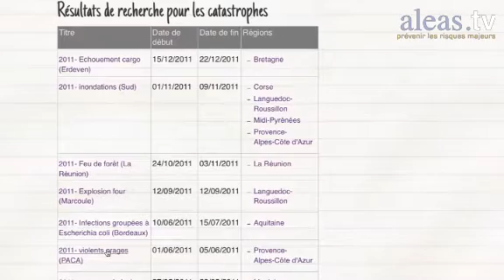La résilience face aux catastrophes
Le mot de résilience est aujourd'hui partout.

Serge Tisseron, qui a montré dès 2007 la nécessité de penser la résilience non pas d'un point de vue individuel, mais d'un point de vue collectif (La Résilience, PUF Que sais-je?) et fondé le nous montre ici les différentes facettes complémentaires à l'œuvre dans la co-résilience : les qualités individuelles, les processus collaboratifs et la confiance dans l'être humain, qui permettent à une collectivité de résister, de se reconstruire en bénéficiant des enseignements du passé et de résorber peu à peu les effets psychiques des traumatismes sur chacun de ses membres.